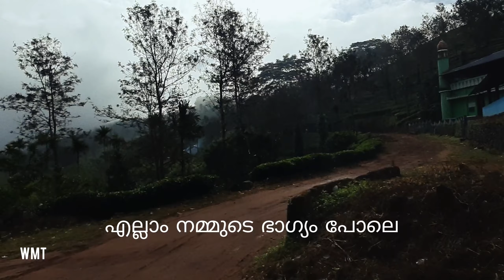ആനയിറങ്ങും അട്ടമലയും മഞ്ഞിറങ്ങും തേയില തോട്ടവും | Wayanad Travel | Attamala Viewpoint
വയനാട്ടിലെ മറഞ്ഞിരിക്കുന്ന സ്വർഗ്ഗം എന്ന് ഞാൻ ഇതിന് പേരിടാൻ ആ സ്ഥലത്തിന്റെ പ്രത്യേകതകൾ തന്നെയാണ്  കാരണം.

 മേപ്പാടിയിൽ നിന്ന് 10 കിലോമീറ്റർ മാറിയാണ് ഈ സ്ഥലം സ്ഥിതി ചെയ്യുന്നത്.